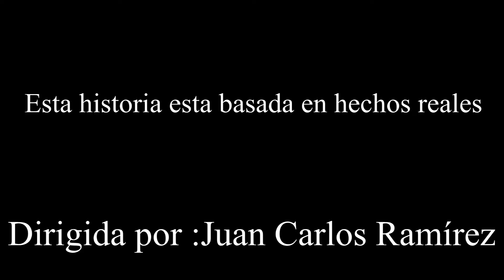La Batalla de Los Brujos ( ciencia ficción )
En algun lugar del mundo habitan seres humanos con capacidades extra ordinarias llamados brujos con poderes especiales capaces de levitar por los aires y ...

contenido totalmente original derechos de autor reservados